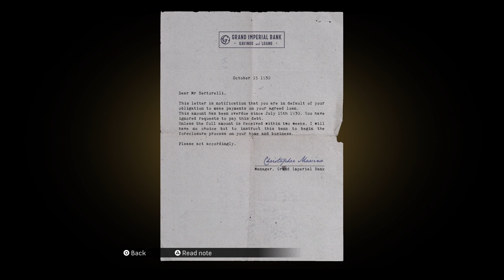Ordinary Routine | Mafia Definitive Edition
Showcase gameplay tutorial guide video about the Chapter Ordinary Routine Mission 4 when Tommy Angelo, Sam and Paulie going to collect debts at the Motel and Sam get shot in Mafia 1 Definitive Edition from Mafia Trilogy

Please keep up for my next videos from Mafia Trilogy about: Tommy Angelo, Salieri Family, Morellos Family, Don Salieri, Paulie, Sam, Vito Scaletta, Joe Barbaro, Lincoln Clay, Lost Heaven, New Bordeaux, Empire Bay, Mission’s Gameplay Walkthroughs Tutorials DLC Showcases Previews Reviews New Vehicles Gangs Fights Weapons Guns Mods Gangs Livestreams Cheats Trailers Easter Eggs Cutscenes Intros Bosses Underbosses

Furthermore keep up for future updates off: GTA Series, RDR Series and more